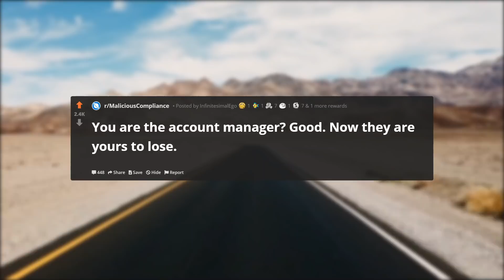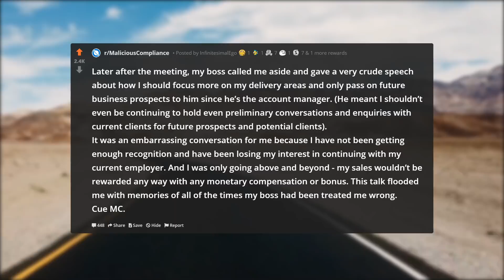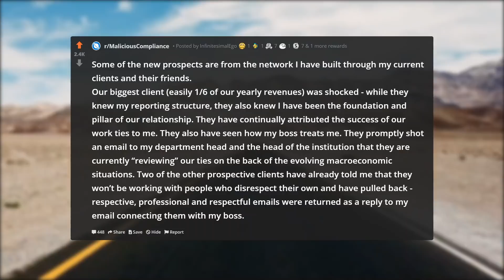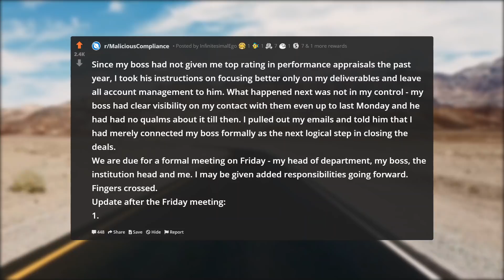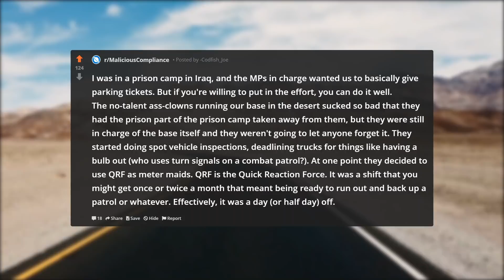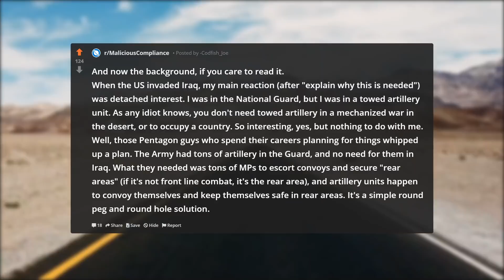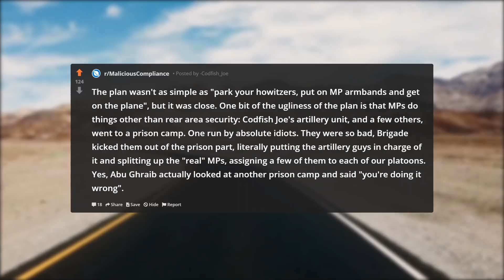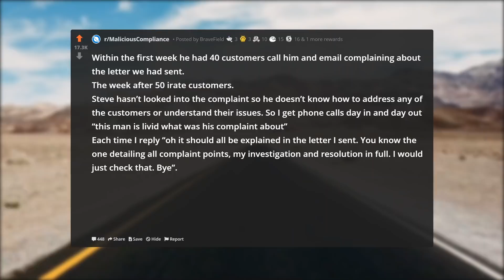Boss Tries To Steal My Work But Didn't Realize He Would Lose $100K Client In The Process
In this episode of r/ProRevenge, Boss Tries To Steal My Work But Didn't Realize He Would Lose $100K Client In The Process.